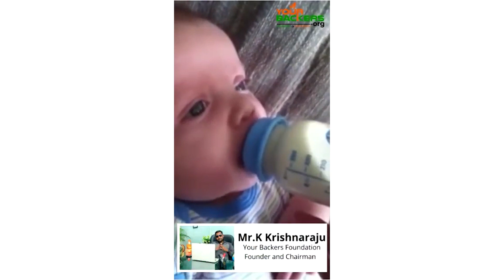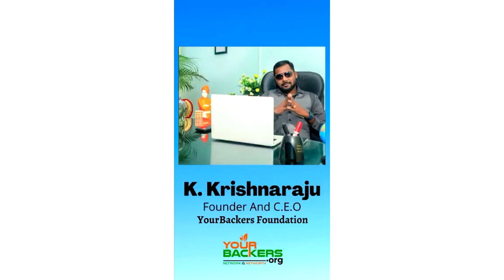வாழ்க்கையில் எல்லா வளங்களையும் பெற ஒரே வழி | Galatta Divine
Sri Dhatchana Kaliyogasakthi Peedam
Sri Dhatchanakali Pasu Madam
plot No.9, phase-2, CTA Garden, Mangadu, Chennai -600122